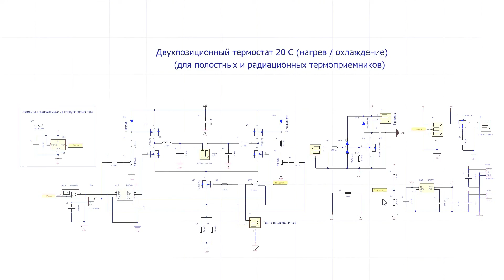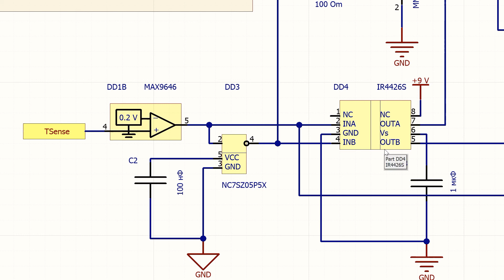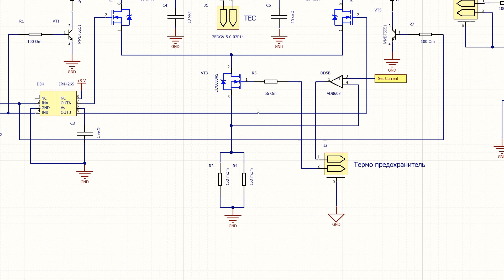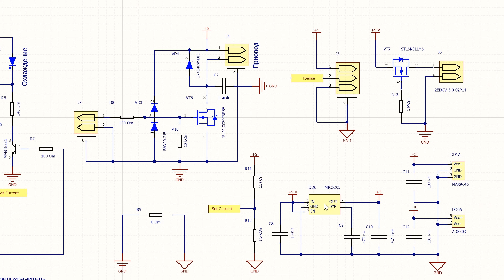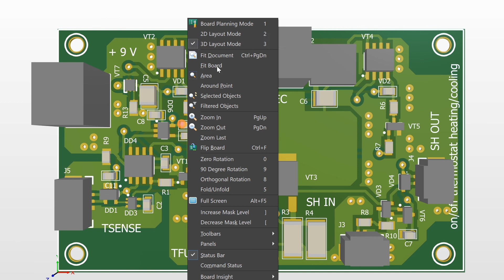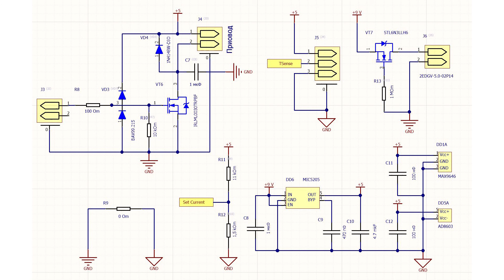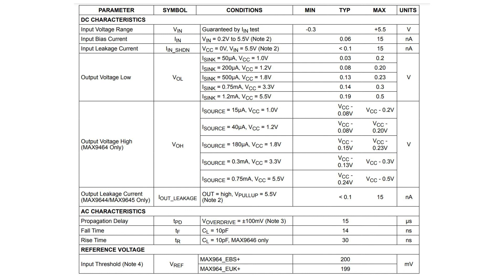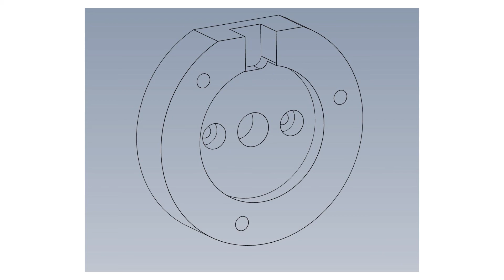Двухпозиционный термостат 20С нагрев и охлаждение, проектирование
Обзор двухпозиционного термостата для поддержания 20С с возможностью нагрева и охлаждения объекта регулирования.

Часто, в технике измерений при проведении физических, биологических исследований необходимо поддерживать заданную температуру.

Цель - создать простой не требующий настройки термостат для поддержания заданной фиксированной температуры.

20 градусов Цельсия является одной из важных температур в измерении, часто параметры средств измерения нормируются этой температурой.

Двухпозиционный термостат наиболее простое решение обеспечивающее старт-стопное управление нагрузкой. Точность поддержания температуры объекта регулирования будет определяться не только точностью и инерционностью датчика температуры термостата, компаратора, ИОН, но и динамическими характеристиками самого объекта регулирования. До проведения идентификации объекта регулирования нельзя сделать вывод о необходимости дополнительного регулятора внутри гистерезиса компаратора с целью обеспечения заданной точности регулирования.

Термостат предназначен для поддержания температуры в 20С корпуса полостного приемника со статической ошибкой в 1С и динамической ошибкой не более 0,5С.

В качестве исполнительного элемента термостата используется термоэлектрический преобразователь (TEC) имеющий следующие параметры: Umax = 5 (B), Imax = 2 (A).

Термостат состоит из термодатчика, преобразователя температура - напряжение TMP35 Analog Devices, обеспечивающего при 20С 0,2 (В) на выходе и имеющего коэффициент преобразования 10 (мВ)/1 (С), компаратора со встроенным ИОН с напряжением 0,2 (В) в неинвертирующем включении, предназначенного для сравнения напряжения с датчика с напряжением встроенного ИОН, преобразователей уровня для управления верхними ключами моста, моста на сдвоенных P-N МОП транзисторах и стабилизатора тока на ОУ.

Замысел устройства основан на равенстве напряжений термопреобразователя TMP35 и ИОН встроенного в компаратор пр 20С, высокая точность изготовления термопреобразователя, малый гистерезис компаратора позволяют получить высокую точность поддержания температуры объекта регулирования.
Применение полномостовой схемы для питания термоэлектрического преобразователя позволяет реверсировать ток в термоэлектрическом преобразователе и обеспечить нагревание или охлаждение. Мост с TEC являются нагрузкой преобразователя напряжение в ток на ОУ обеспечивающего протекание стабильного тока через TEC.

К сожалению, до проведения процедуры идентификации объекта регулирования нельзя сделать вывод о необходимости применения регулятора обеспечивающего необходимое регулирование в диапазоне гистерезиса компаратора.

Устройство отличает простота и отсутствие проведения настройки.